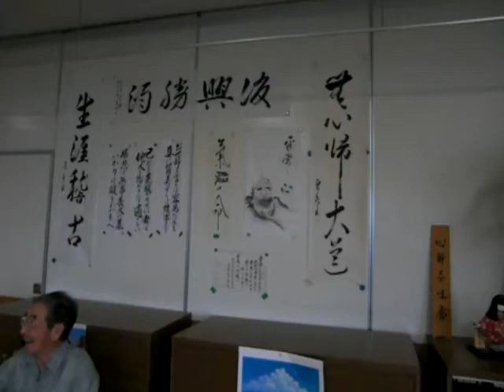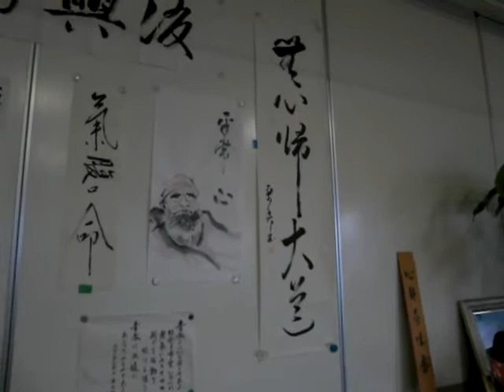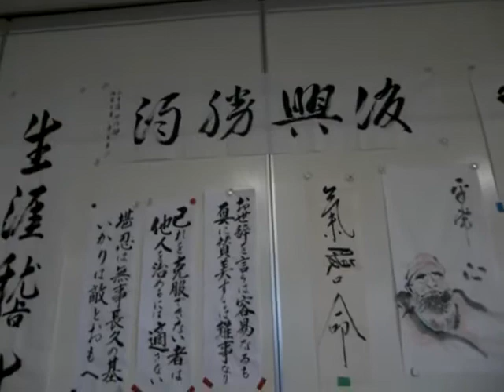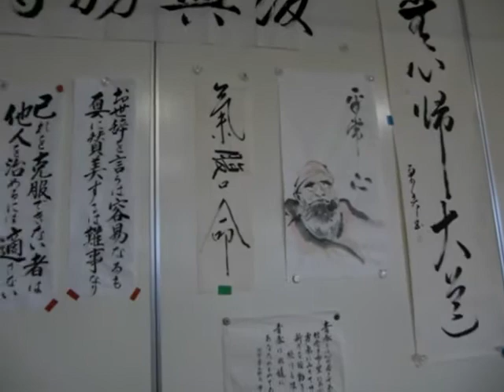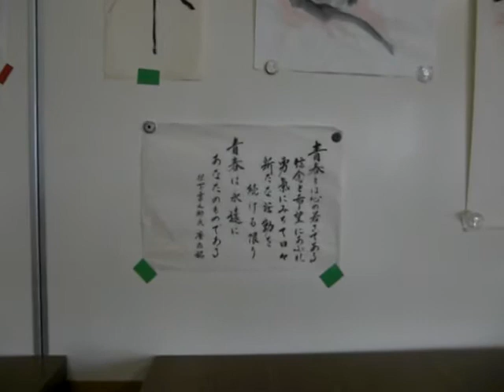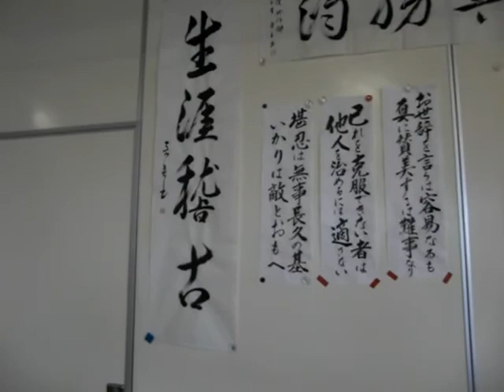川中さん 新しい書道展示について語る 080826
正月から始まったライフタウンまびの書道常設展。２０年間書き溜めた作品が次々展示されています。
今回は、詳しく解説してもらいました。